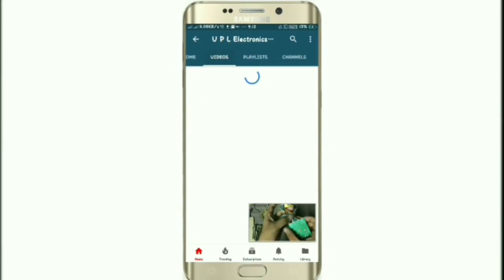Class = D 500watt audio board testing in hindi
hello dosto mera naam hai sandeep or aap dekh rhe hai VPL or aaj mai aap ko es video mai btaunga ki kese aap class D audio board ko chla sakte ho